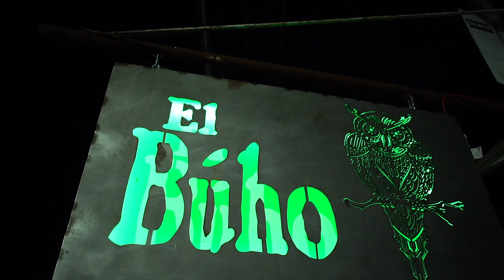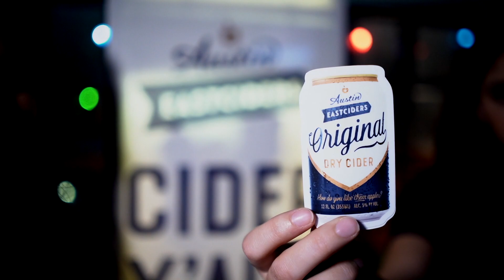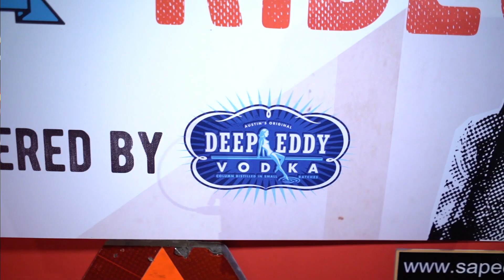San Antonio Music Showcase 2018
SA Current's San Antonio Music Showcase 2018